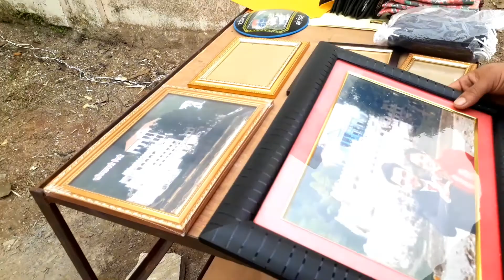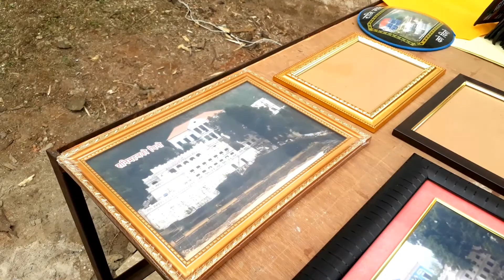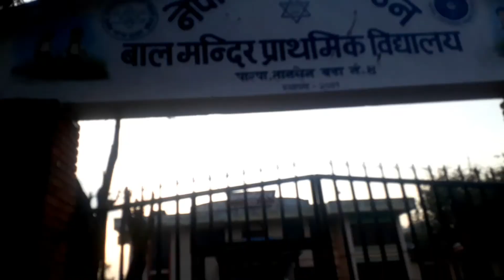Palpa Rani Mahal||Visit||From Surkhet||2021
Rani Mahal is a palace of Rana situated on the banks of the Kali Gandaki River in Nepal's district of Palpa. General Khadga Samsher Rana JBR built this palace in 1893.
Also known as Nepal's Taj Mahal, Rani Mahal was constructed as the token of love for General Khadga Shumsher Jung Bahadur Rana's beloved late wife. Here in this article, we have listed a few things that are necessary to get to Rani Mahal.
How to get to Rani Mahal?

The palace was built between Syangja and Palpa, on the banks of the Kali Gandaki River, in the 19th century. Located at a distance of 13 km from Tansen, the palace looks beautiful sitting at a secluded and peaceful location on a large rock.

Drone shot used by Susan Thapa

Join us:
Instagam;